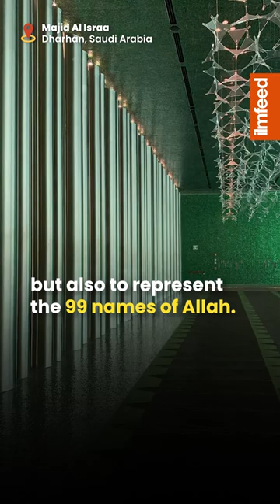This Futuristic Mosque is Out of This World! 😲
This mosque is beautiful!